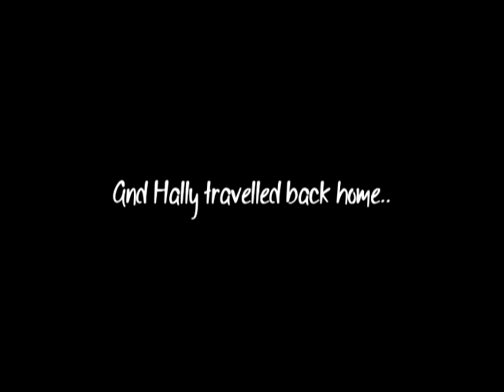Push Over 2012 with Hally! :)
After winning the first 2 heats in the Push Start comp, we were lucky enough to head to the finals held at Push Over Festival in Melbourne. We didnt win.. But this was easily the best thing to ever of experienced in our lives and we appreciate it so much. Thanks everyone :) Enjoy!